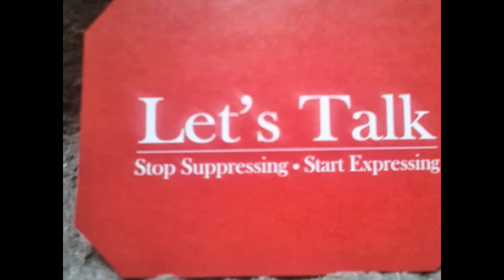Let's Talk ( A Unique Holistic Counselling Initiative) by Rudra pratap singh ( Founder)